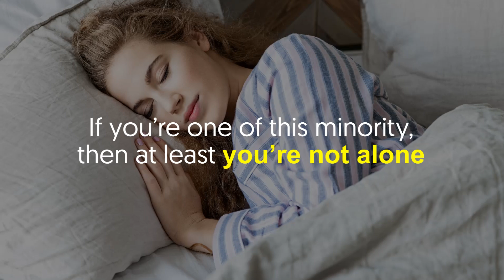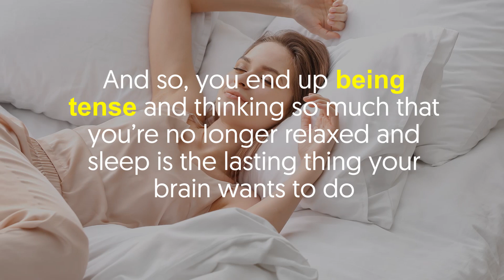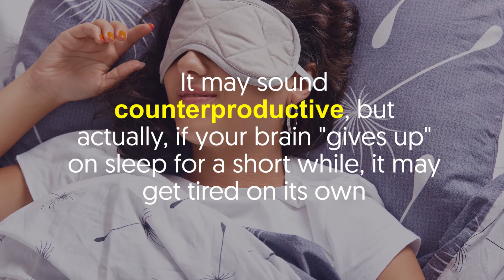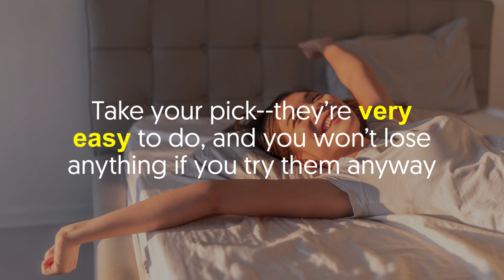How to trick your brain into falling asleep (works FAST)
The inability to fall asleep quickly is a frustrating experience, so much so that instead of getting tired, others are so worked up of forcing themselves to sleep that they become frenzy and energised instead.

Here, we will be talking about the tips on how to trick your brain into hitting the hay fast.

Other videos you’ll love:

✅ CHECK OUT:
Can't sleep? This is what you should do to fall asleep quickly

🕒 Timestamps:

Intro - 0:00
1. Stop trying to fall asleep - 0:55
2. Put away your clock - 1:17
3. Use reverse phycology - 1:53
4. Lie still - 2:34
5. Envision serenity - 2:57

In a nutshell:
1. Stop trying to fall asleep
Remember the frustration and anxiety building up on you because it takes so long for you to fall asleep?
And so, you end up being tense and thinking so much that you’re no longer relaxed and sleep is the lasting thing your brain wants to do.
Rather than forcing yourself to sleep, do something relaxing instead to refocus your mind.

2. Put away your clock or any gadget that displays the time.
You’re lying in bed, wide awake feeling like it’s been hours when it’s only been ten minutes.
In the end, you keep on checking the clock to see how many minutes have passed.
It’s time to stop this habit.
Tracking time will only fuel your worry about falling asleep quicker.
This then leads to feeling frustrated and anxious, making it much harder to fall asleep.
The best thing you can do is hide your clock and especially your cell phone.
Technology during bedtime will only make things worse.

3. Use reverse psychology
By this, we mean try staying awake.
It may sound counterproductive, but actually, if your brain "gives up" on sleep for a short while, it may get tired on its own.
This specific trick is called Paradoxical Intention.
It involves remaining passively awake while completely avoiding sleep.
This aids in eliminating performance anxiety that can inhibit sleep onset.
Tell yourself ‘I will not sleep’ repeatedly.
The interesting thing about the brain is that it doesn’t process negatives well.
Thus, it interprets your action as a green signal to sleep, causing the eye muscles to tire quickly.

4. Lie still
Another trick you can try is to stay fairly motionless.
Movements like tossing and turning are considered by the body as signs that it’s time to wake up.
Instead of doing those, take slow breaths and focus on the coziness of the duvet, the cool air, blah blah.
Focus on one body part at a time and tell your mind that each one is asleep.

5. Envision serenity
This one is an old technique, but it works.
When you picture and focus on a relaxing setting, it calms your brain and relaxes your body.
This ‘imagery distraction’ occupies enough ‘cognitive space’ that you won’t have to re-engage with worries and concerns during the pre-sleep period.
So, the next time you can’t sleep, envision a relaxing, happy place immediately.

Which of those tricks will you be trying out first?
Take your pick--they’re very easy to do, and you won’t lose anything if you try them anyway.